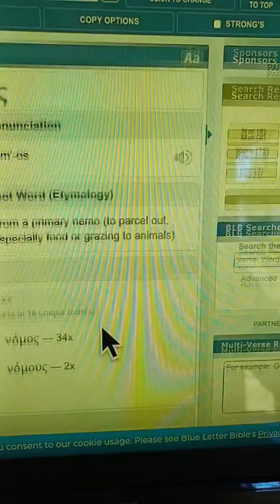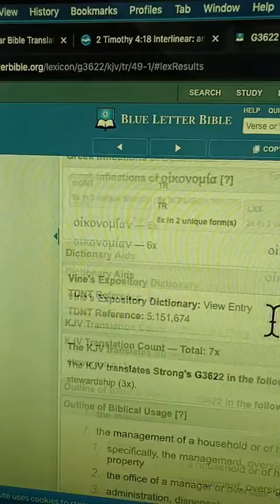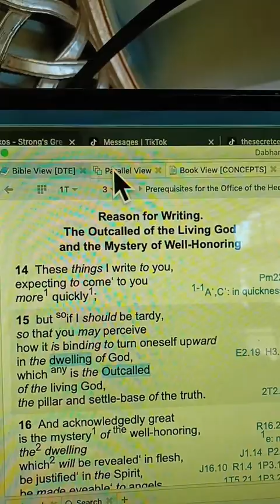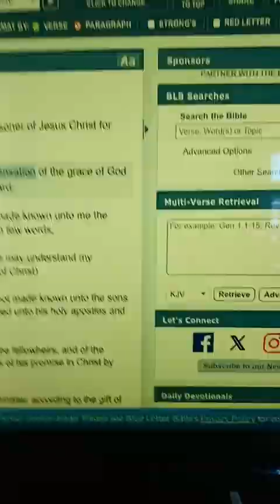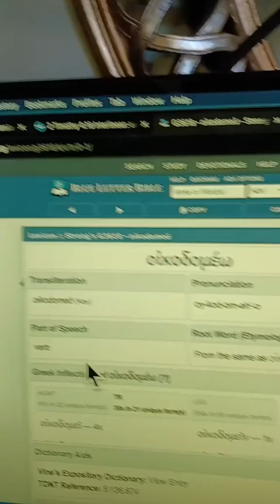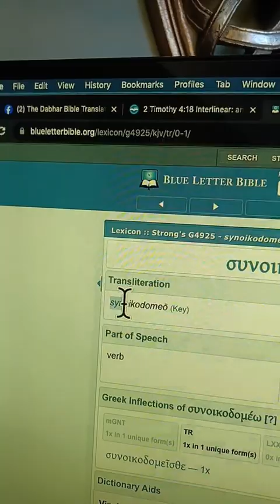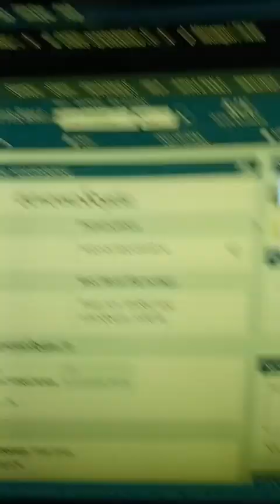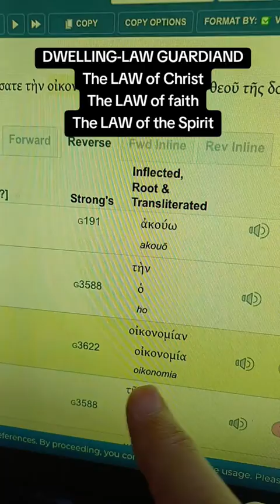What Is Dispensationalism?